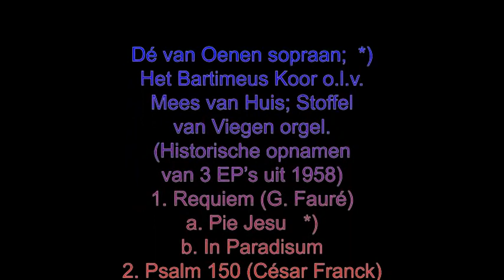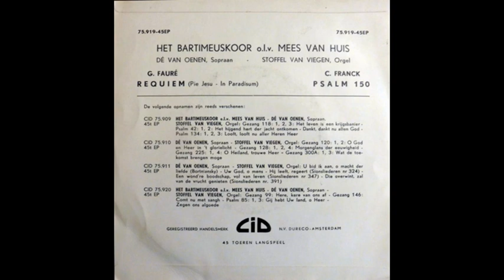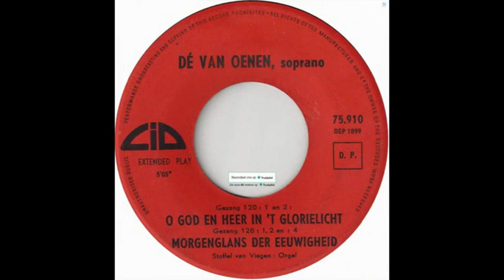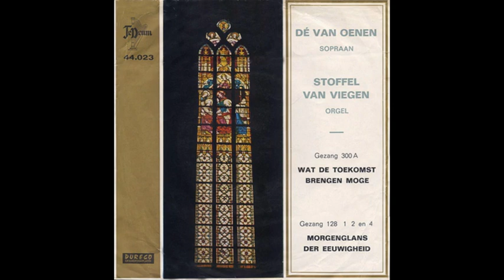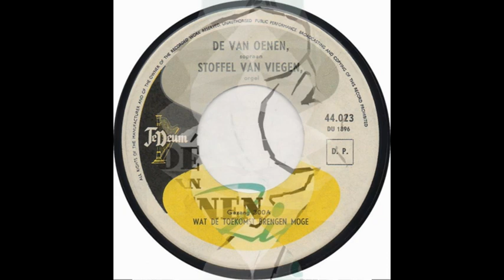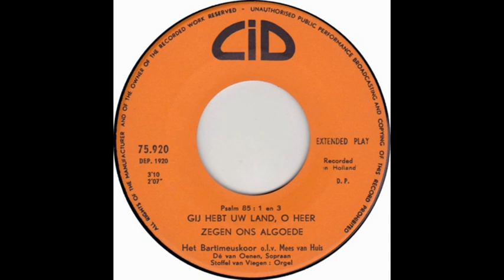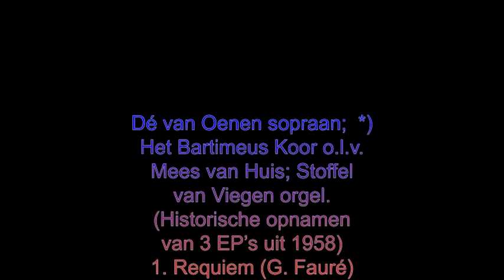Het Bartimeus Koor o.l.v. Mees van Huis; m.m.v. Dé van Oenen sopraan en Stoffel van Viegen orgel (3)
Historische opnamen van 3 EP’s uit 1958.
Volgorde:
1. Requiem opus 48 (Gabriël Fauré)
   a. (op 0:18) Pie Jesu   *)
   b. (op 3:36) In Paradisum
2. (op 6:39) Psalm 150 (César Franck)
3. (op 11:57) O God en Heer in ‘t glorielicht   *)
4. (op 14:24) Morgenglans der eeuwigheid   *)
5. (op 16:56) O Heiland, trouwe Heer  *)
6. (op 19:00) Wat de toekomst brengen moge   *)
7. (op 21:12) Here, kere van ons af
8. (op 23:56) Comt nu met sangh    *)
9. (op 28:24) Psalm 85 : 1 en 3  ‘Gij hebt Uw land, o Heer’    *)
10. (op 29:36) Zegen ons algoede
*) met Dé van Oenen sopraan-solo
Nrs. 1-2 zijn afkomstig van de EP ‘Het Bartimeus Koor (etc.)’   (CiD 75.919 uit 1958)
Nrs. 3-6 zijn afkomstig van de EP ‘Dé van Oenen sopraan (etc.)’   (CiD 75.910 uit 1958)
Nrs. 7-10 zijn afkomstig van de EP ‘Het Bartimeus Koor (etc.)’   (CiD 75.920 uit 1958)
foto-verantwoording:
0:58-1:38, 26:24-27:04 - © Onbekend
1:38-2:18, 29:36-30:11 - © YouTube
2:58-3:26, 23:16-23:56 - © Gerco Schaap
4:24-5:09, 13:49-14:24, 17:40-18:20 - © Piet Bron (orgbase.nl)
5:09-6:39, 9:19-9:59, 16:21-16:56, 25:14-26:24, 30:41-31:11 - © Publiek domein
6:39-7:19, 21:56-22:36 - © Pepijntje
7:19-7:59, 30:11-30:41 - © Gérard van Betlehem  (betlehem.nl / orgelsite.nl)
7:59-8:39 - © Aart Wimmenhove
8:39-9:19, 18:20-19:00, 29:01-29:36 - © Discogs
9:59-10:39, 22:36-23:16, 28:24-29:01 - © hetutrechtsarchief.nl
14:24-15:04 - © Gerrigje Engelen
Meer van Dé van Oenen en het Bartimeuskoor – zie: